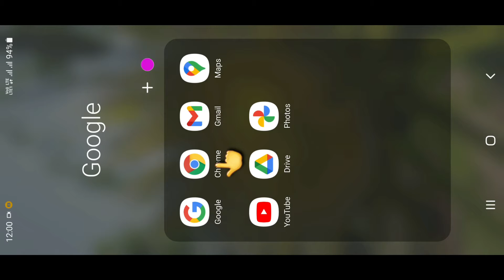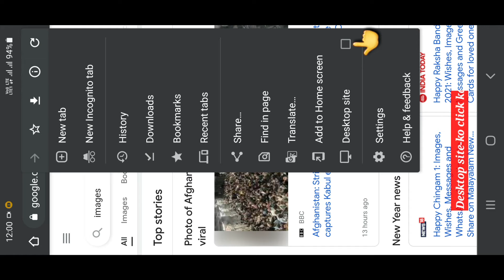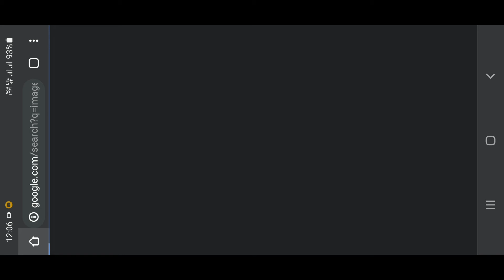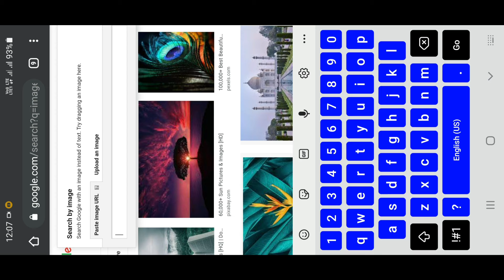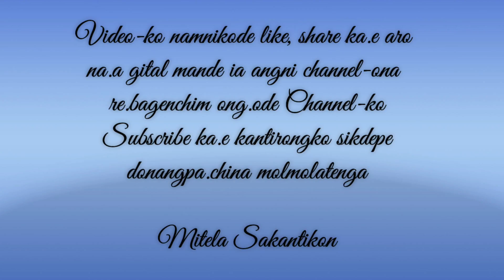Facebook-o|| Fake Aro Real A/c-ko|| Maikai Check ka.gen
Facebook-o fake aro real a/c-ko maikai Check ka.gen, chugimik video-ko nibo name ma.sina skode.

facebook-o||fake aro real a/c-ko maikai check ka.gen || full video

Mitela Sakantikon